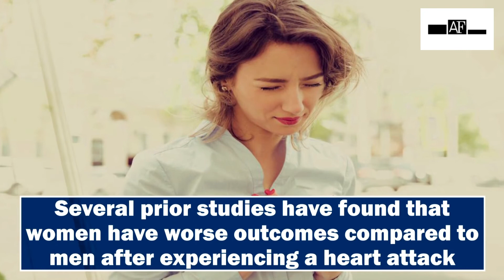Researchers find hospital readmission rate higher in women than men after heart attack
Researchers discovered that the healthcare system provides good quality treatment for younger heart attack survivors in a new study of younger heart attack victims in Ontario, Canada; nevertheless, there are significant differences between men and women.
Young women have greater rates of cardiovascular and all-cause hospital readmission than young males. As risk factors for heart disease in young women continue to grow, this highlights the importance of continued efforts to strengthen preventative techniques. Their findings were published in Elsevier's Canadian Journal of Cardiology. Despite improvements in the management and outcomes of patients with ischemic heart disease, a large number of women are hospitalized with acute myocardial infarction (AMI) annually. Several prior studies have found that women have worse outcomes compared to men after experiencing a heart attack. Young women were found to be at particularly higher risk, with much higher mortality rates than young men, and worse outcomes even when compared with older women. As a result, vigorous efforts to address these treatment disparities were aimed at the public and healthcare providers.